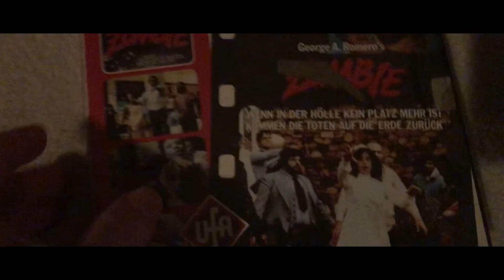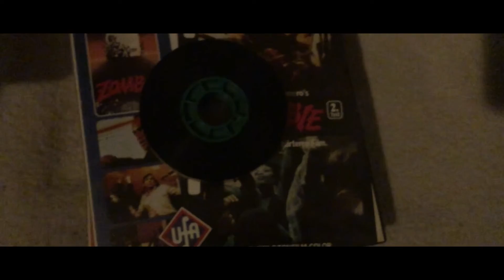Dawn of the Dead Thursday Episode 61 - Film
Episode 61 is a showcase of some of my favorite items in my Dawn of the Dead collection, my film. I have 2 (of 3) German 8mm digest reels, a 16mm film with 5 different TV spots, and an original 35mm theatrical trailer.
I'm on the lookout for reel 3 of the German digest.